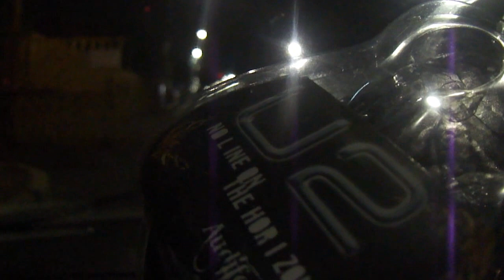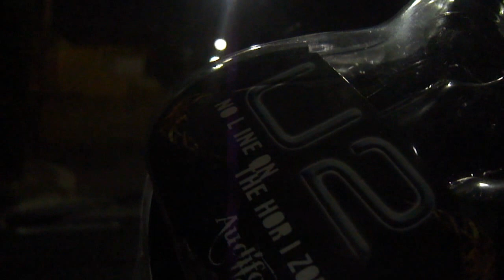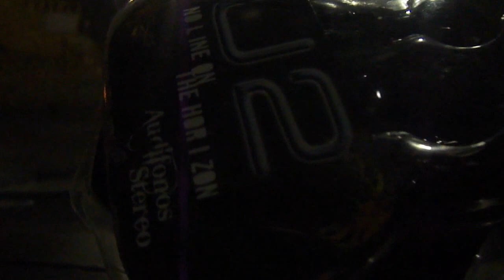u2 moment of surrender by (u2lero)